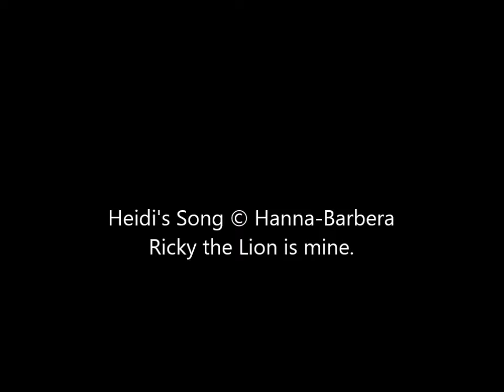Ricky Threatens Fraulein Rottenmeier and Sebastian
That oughta teach those bad housekeepers not to belittle a child like that, just because she doesn't look like a real city girl.

Heidi's Song © Hanna-Barbera
Ricky the Lion is mine.